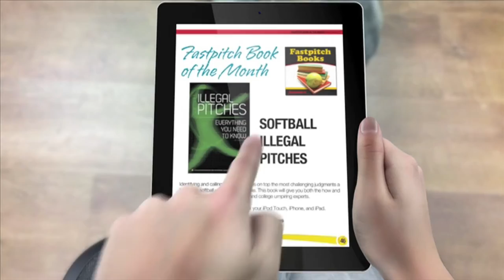Fastpitch TV Softball Interview Arizona Head Coach Mike Candrea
Fastpitch.TV Softball Show featuring my interview with Arizona Head Coach Mike Candrea - Produced By Gary Leland of the Fastpitch.TV Network, Sponsored

Mike Candrea enters his 32nd season as the head coach of the University of Arizona softball team in 2016. Candrea is one of the most respected coaches in the nation, with the accomplishments to supplement: eight national titles in a 24-season span, 21 trips to the Women’s College World Series in the last 27 seasons, 1,468 career victories, a career win percentage of 80%, 54 All-Americans with a staggering 95 citations, four national players of the year and stewardship of Team USA to an Olympic gold medal, to name a few.